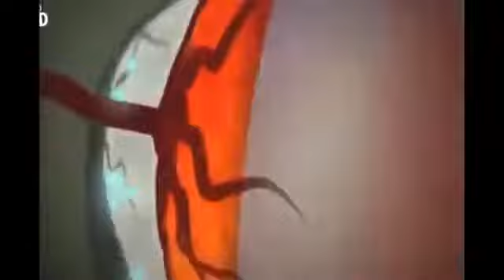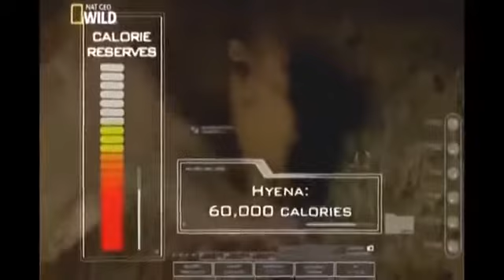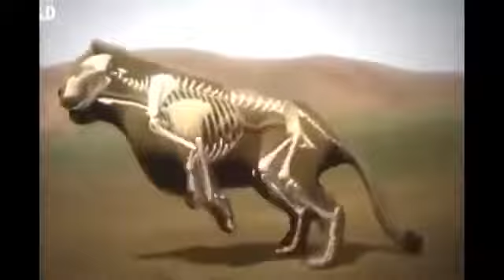Leões: Predadores Mortais - África Selvagem. National Geographic | Documentário Dublado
inscreva_se e deixaolike 👍 Pra Ajudar o Canal